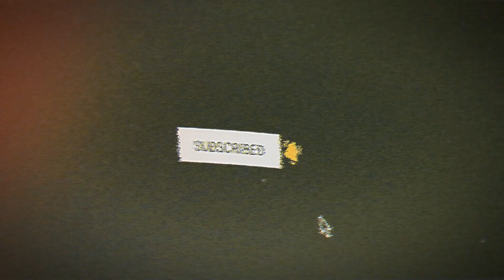The Shop Is Hot | Day n the Life of @TuglocForte | MelroseAVE RP V3 Ep.51 | GTARP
The Shop sees a hot day.

If you like the channel join here to get access to perks 🐻:
CITIES | SERVERS I PLAY IN 🏙️

💫⭐️My Set Up⭐️💫
Main GCU -
Skytech Gaming - Blaze II Gaming Desktop PC
Intel i3-10100F
16G 3200 Memory

15.6" Full HD (1920 x 1080) 16:9 144 Hz
8 GB, DDR4 SDRAM
256 GB SSD

💫⭐️FOLLOW THESE PROFILES ⭐️💫

🔹️Hashtags🔹️